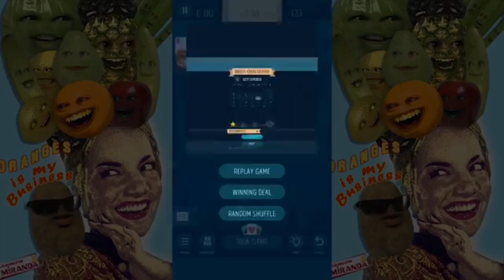Annoying Orange Gaming Rages But With More Crash Sounds!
The Super Hexagon ragequit is shortened for some reason.
Midget Apple really can make such a mess!